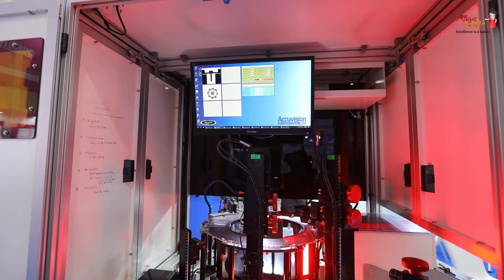Kadimi Tool Manufacturing Co. Pvt. Ltd @ India Fastener Show 2024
In an engaging tête-à-tête with Murali Sundaram, Editor, FastenersIndia, a Fasteners Association of India publication, Sahil Nath, Managing Director, Kadimi Tool Manufacturing Co. Pvt. Ltd shared the company's immense potential and know-how in catering the huge globalmarket requirements.

At the recently concluded, India Fastener Show, organized by Future Market Events at Chennai Trade Centre - India, Nath oriented on the company’s in-house manufacturing facility, comprehensive range of products including flatmilleddies, selftappingscrews, and their latest innovations of ThreadRollingDies. It also manufactures a wide range of threaddies such as spiralforms, struxgrooving, PTthreads, and Taptite.

Kadimi Group has a huge customerbase spanning across the US, Canada, South Americas, Europe, Turkey, Asia, and more. With offices strategically located in Hong Kong, Germany, Spain, and the US, along with a network of distributors in 25 countries, Kadimi Group ensures a seamless global reach.

What makes its products stand out is its expertise in engineering and technical support. In this context, Sahil Nath stated that the company offers tailoredsolutions for various threadtypes, applications, and specializedparts, backed by their use of highgradetoolsteel and highspeedsteel in manufacturing.

On display at the booth was a cutting-edge inspection machine, Accusvision, which is an opticalsorting/inspection machine that ensures top-notch qualitycontrol in production. The machine can look for visual defects in fasteners at a speed of 300-400 pieces per minute or a whopping 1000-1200 pieces per minute.

Established in 1977, the company is a leading globalsupplier of Thread Rolling dies, and a one-stop solution provider catering to several industry sectors such as automotive, industrial, fastener, and electronics.